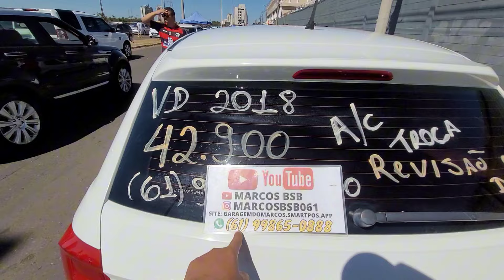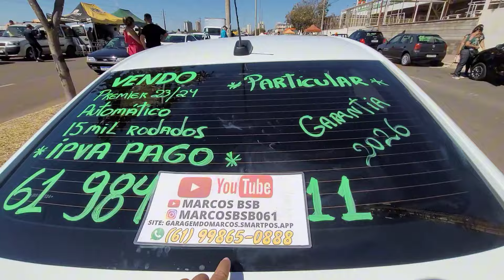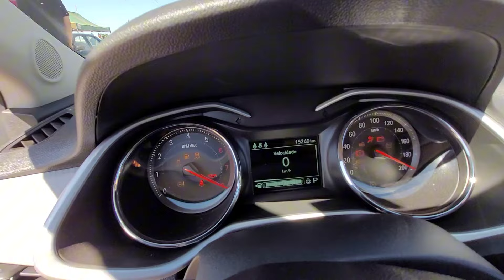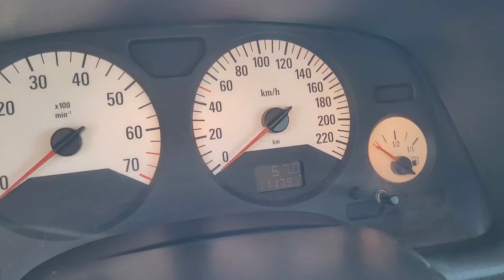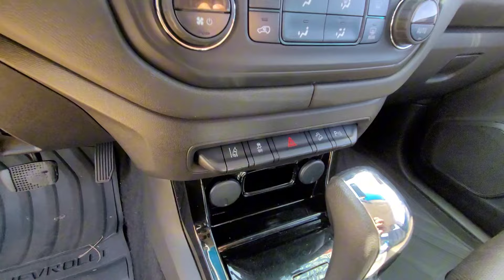FEIRÃO DE CARROS USADOS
ESTA EM BUSCA DE COMPRAR UM VEÍCULO A VISTA OU FINANCIADO POSSO TE AJUDAR ZAP 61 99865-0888